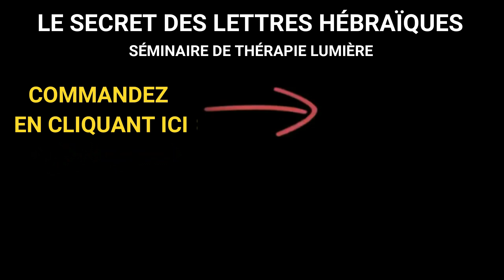Inédit ! LA LUMIÈRE DU MESSIE - Chaaré Kédoucha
SOUTENEZ L' ADMOR DE SITRÉ HAÏM ... FAITES UN DON EN CLIQUANT SUR LE LIEN SUIVANT

20/01/2023
Nouvelle série de cours : LES PORTES DE LA SAINTETÉ  - Chaaré Kédoucha - Selon les écrits de Rabbi Haïm Vital
LA LUMIÈRE DU MESSIE - Cours n°54
Cours de Torah en français de l'Admor de Sitré Haïm chlita donné en direct du Portugal.

Tél : 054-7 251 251 (en Israël)

☎️ NOUS CONTACTER :
L' e-mail du Collège des Thérapies Alternatives CTA Sitré Haïm :
Tél : 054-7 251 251 ou 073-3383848 (en Israël)